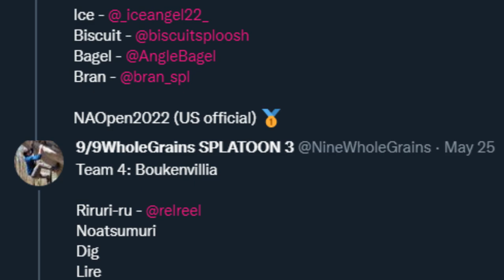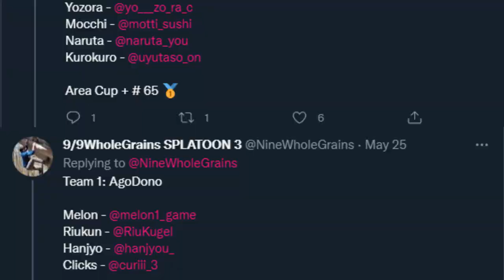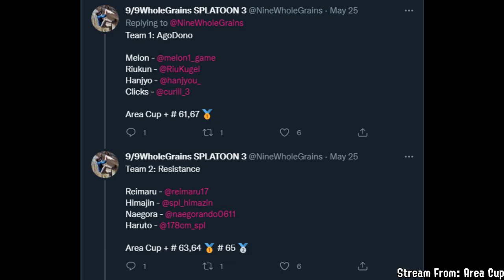NA's INSANE Run In 2022 WORLD CHAMPIONSHIP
Area Cup recently hosted the 2022 Splatoon 2 World Championships

Music is From Splatoon 1 and 3